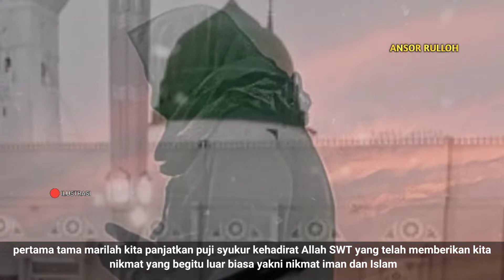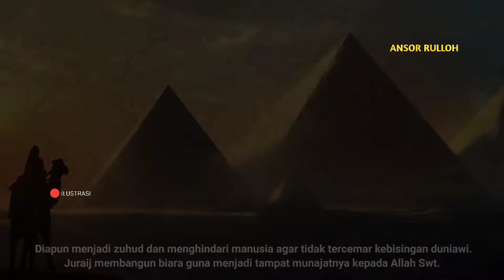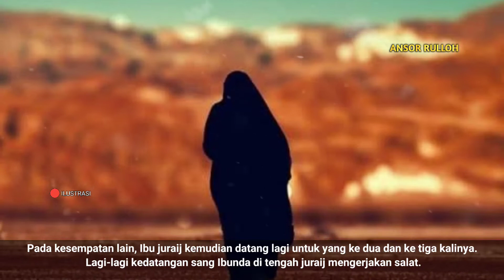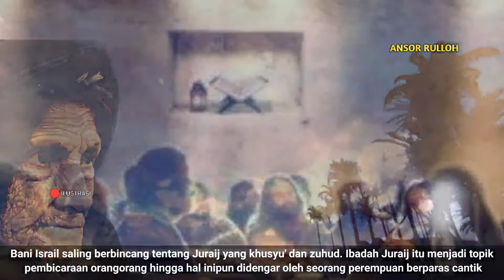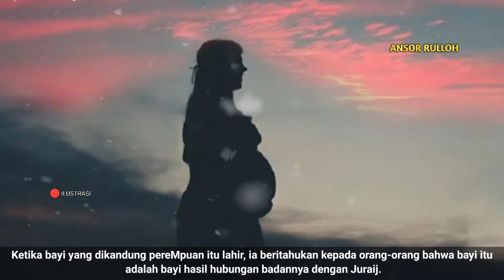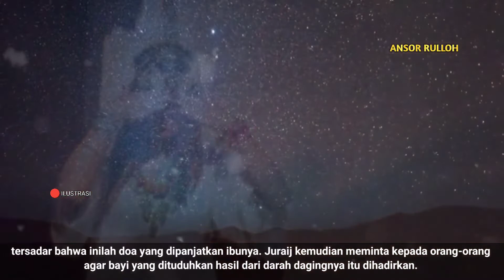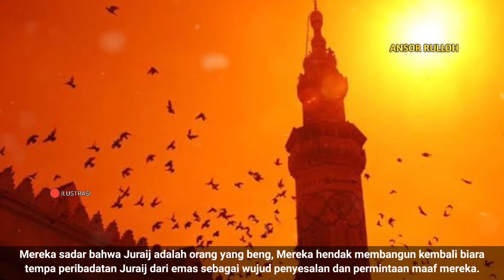kisah Juraij dan bayi yang bisa bicara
Juraij orang saleh Pemda saleh
Al kisah dari kaum Bani Israil ada orang bernama Juraij. Dia semula adalah seorang pedagang. Perdagangan Juraij mengalami fluktuasi, terkadang untung dan terkadang rugi. Dia lalu merasa berdagang tidak cocok dengannya. Diapun meninggalkan perdagangannya dan memilih untuk bertapa mengkhususkan diri beribadah kepada Allah Swt tanpa disibukkan dengan urusan dunia. Diapun menjadi zuhud dan menghindari manusia agar tidak tercemar kebisingan duniawi.